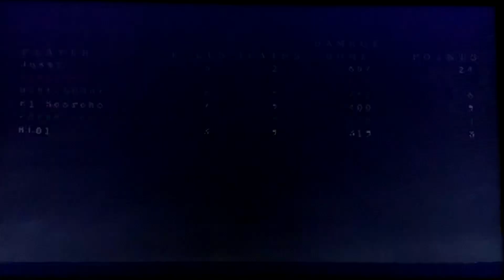TMBO Asylum 1/21/2023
Bigslick, El Scorcho, Blo vs Deadecho, Justy, Rebelshark